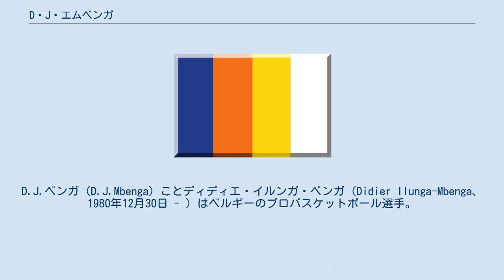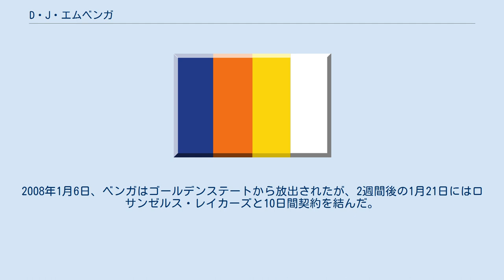D・J・エムベンガ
スピルー・シャルルロワの選手
D.J.ベンガ（D.J.Mbenga）ことディディエ・イルンガ・ベンガ（Didier Ilunga-Mbenga、1980年12月30日 - ）はベルギーのプロバスケットボール選手。
コンゴ民主共和国キンシャサ出身。
ベルギー国籍を持ち代表チームにも選抜されている。
 旧ザイールで生まれたベンガの父は公務員であったが、革命が起きると政府関係者として逮捕された。
息子と共に処刑を待つばかりとなった父は交渉の末に息子を救うことには成功し、幼いベンガはザイールの旧宗主国ベルギーの難民支援施設にあずけられた。
彼のベルギー国籍はこの時に取得したものである。
その後、バスケットボールの才能を見いだされたベンガは2001年からベルギーのプロリーグで活躍した後、NBAに挑戦することとなった。
 2004年、ダラス・マーベリックスと契約を結んでNBA入り。
試合には数分ずつ出場するだけで満足な時間を与えられたとは言い難かったが2005年に契約が切れるとチームはベンガとの3年の延長契約を結んだ。
しかし、ダラスはジュワン・ハワードを獲得するためのロスター整理のためにベンガを放出し、フリーエージェントとなったベンガはダラスの前監督ドン・ネルソンに拾われてゴールデンステート・ウォリアーズに移籍した。
2008年1月6日、ベンガはゴールデンステートから放出されたが、2週間後の1月21日にはロサンゼルス・レイカーズと10日間契約を結んだ。
レイカーズではパウ・ガソル、アンドリュー・バイナムらに次ぐ事実上の3番手センターとしての扱いであったが、2シーズンを過ごして優勝も経験。
2010年にフリーエージェントとなると新たにニューオーリンズ・ホーネッツと契約した。